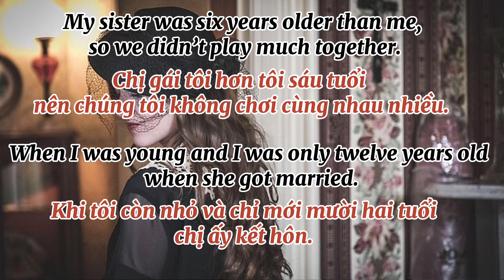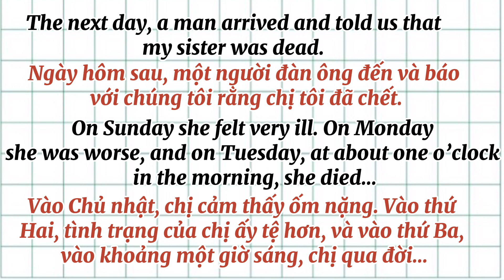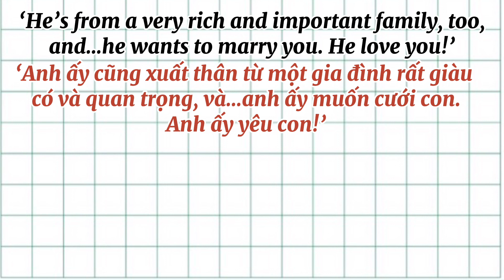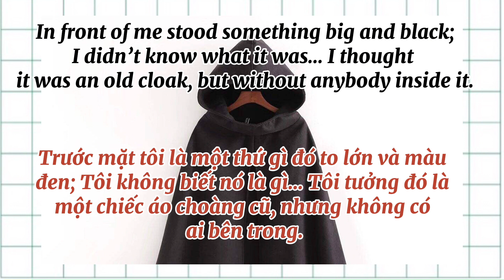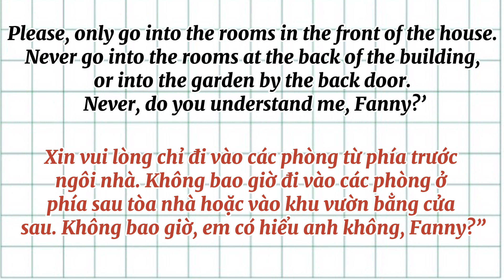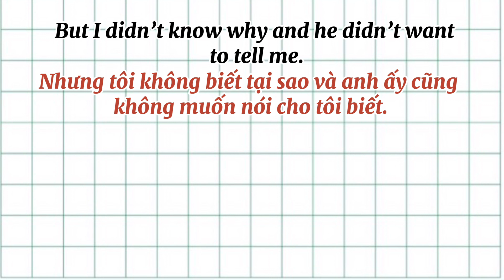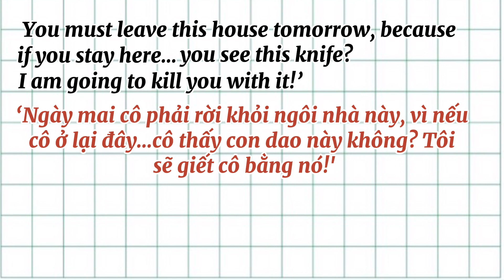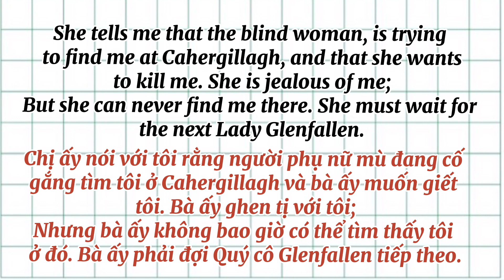Học tiếng Anh qua truyện đọc THE SPOOKY BLACK CLOAK | Chiếc áo choàng đen ma quái | Phụ đề Việt ngữ